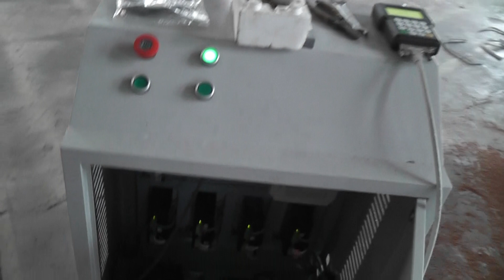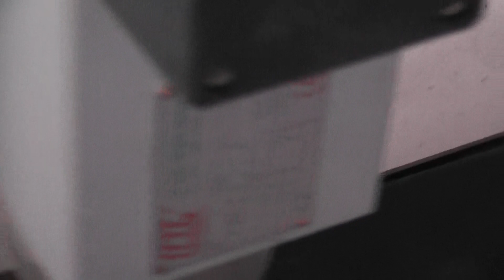1325 CNC Router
ordinary cnc router

skype: instantlx